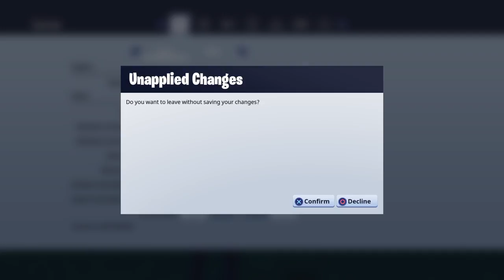What a shot!!!!